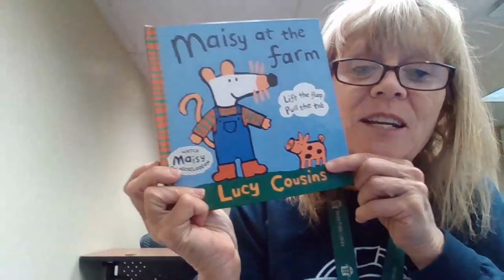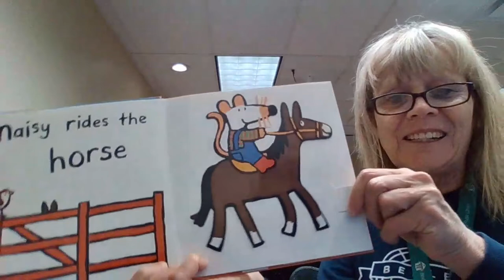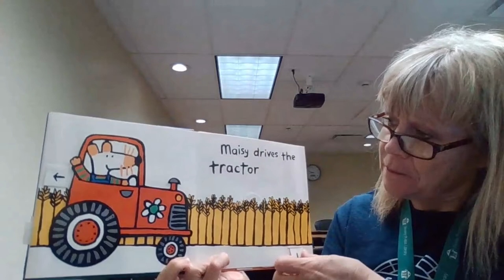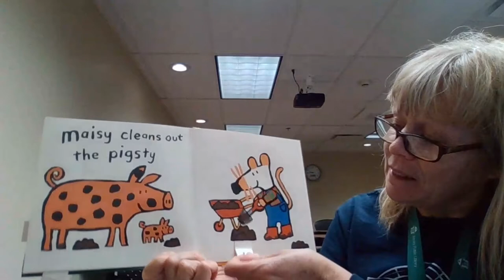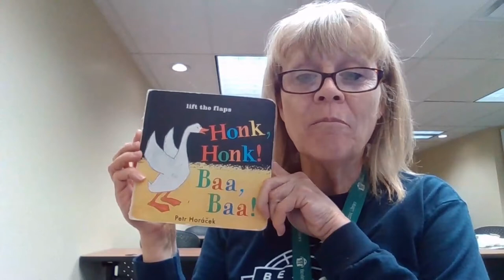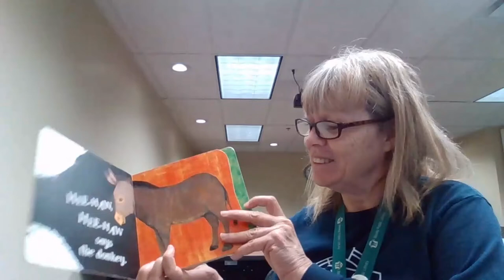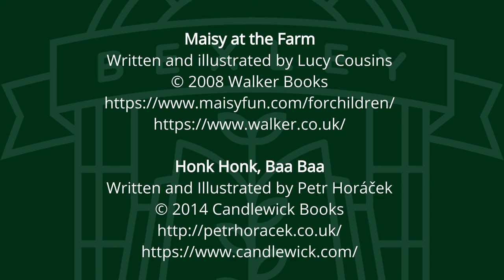Baby Storytime - At the Farm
Mrs. Myers is back for a storytime made just for babies! Follow along with some simple songs, rhymes, and a story! Today's book is 'Maisy at the Farm' which was written and illustrated by Lucy Cousins, and published by Walker Books and 'Honk Honk, Baa Baa' which was written and illustrated by Petr Horáček and published by Candlewick Books.